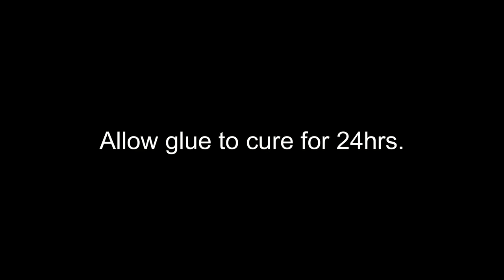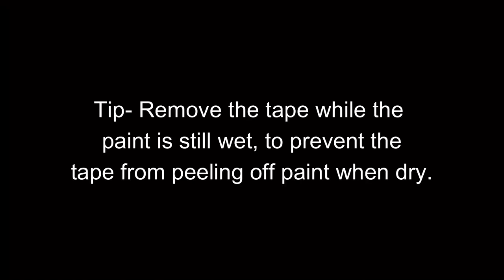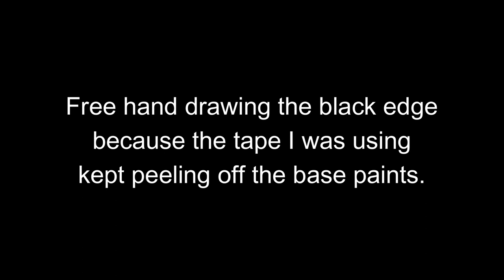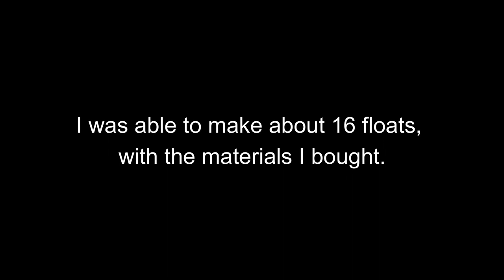DIY - Making Salmon/Steelhead floats from balsa wood.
The initial aim was to make a good float out of balsa wood that did not break the bank, as most balsa floats out there on the market do. This float had to be cheap but durable enough to cast at objects and not have them break like the conventional plastic floats out there. At the same time, I wanted it to be heavy enough to whip it a great distance and still get a great float out of it, unlike the plastic floats out there, that are too light to get distance out of them.
To my surprise this float did all of the above. The only downside was that it took a huge amount of time used to make these.

Paint Brushes (Float shaft) ($1.33) -

FolkArt Multi-Surface 2938 Titanium White ($2.39)

FolkArt Neon BLacklight 2852E Neon Orange ($2.39)

FolkArt Neon Blacklight 2853 Yellow ($2.39)

FolkArt Enamel 4143 Licorice ($2.39)

Sand Paper ($0.99/sheet) - 120 grit and 220 grit